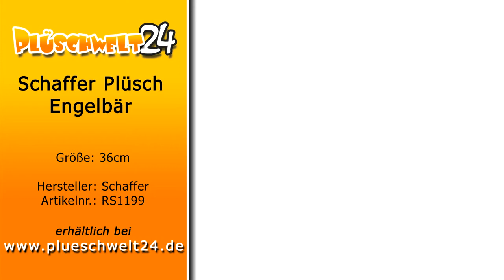Plüschwelt24 - Schaffer Engelbär Luca 36cm Plüsch